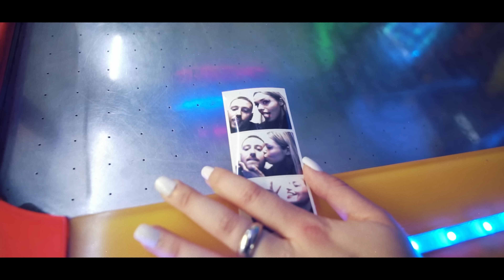Mikl - All Eyz On Us [Prod. Avenus] (Official Music Video)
► VIDEO CREDITS:
Produced Film by: Michail Kyriakos
Director: Alex Rumler
Producer: Michail Kyriakos
Production Assistants: Yiannis Flamos, Aggelos Mandilas
DOP: Alex Rumler
Editing & Coloring: Alex Rumler
MakeUp: Bellessa by Sofia Zotou
Styling & Accessories: Katerina Zts
Starring: Catalina